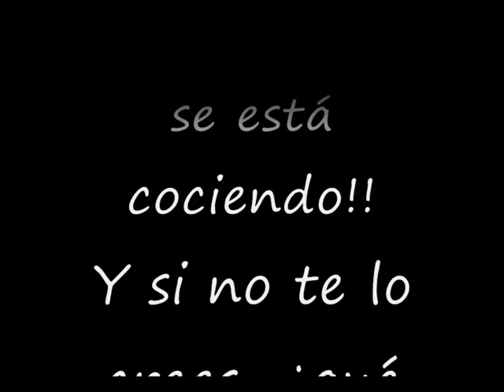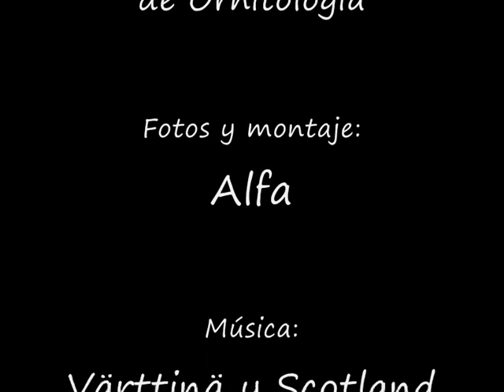curso_informadores_evaluacion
Evaluación del curso de Informadores de Ecoturismo, especialidad Ornitología.